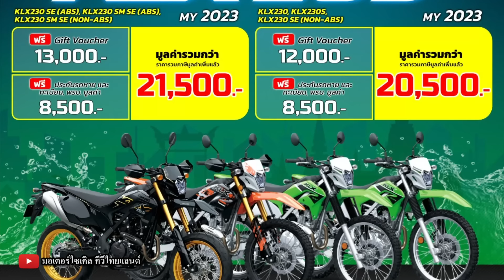ทิ้งทวนหรือเปล่า Kawasaki จัดโปรฯไฟไหม้สูงสุด 86,000 บาท Z900 KLR650 สุดคุ้ม